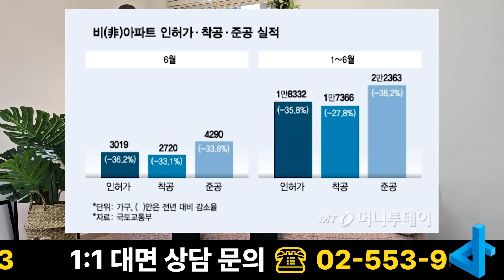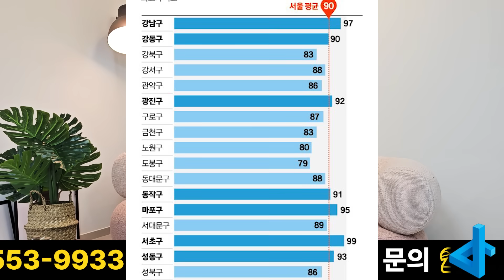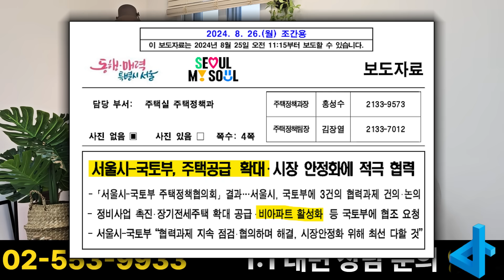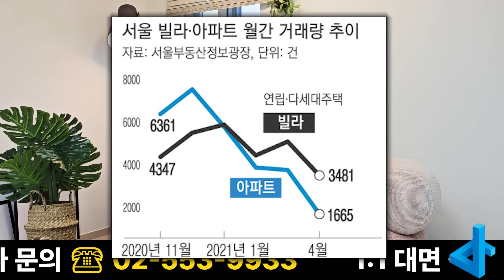애물단지 빌라 곧 귀한 몸으로 신분상승! 앞으로 사고 싶어도 못 삽니다.